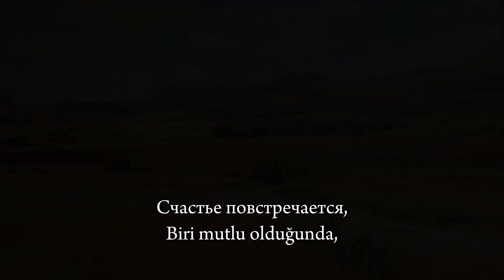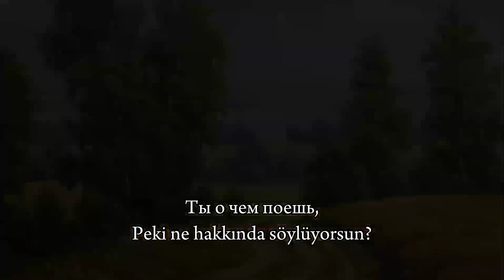Ой ты, рожь / Ey Çavdar (Rus Şarkısı) Türkçe çeviri